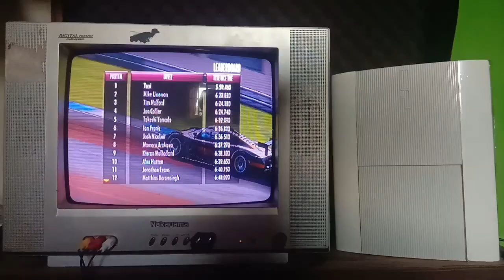Eksperimen Tes main NFS Shift di tv tabung menggunakan ps3 dan apakah ps3 masil layak di 2023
Tutorial
Tutorial PS
Tutorial PlayStation
Tutorial PS2
Tutorial PS3
Tutorial PlayStation2
Tutorial PlayStation3
Cara Setting PS2
cara setting ps3
Hardisk PS2
Hardisk PS3
Hardisk EXternal PS2
Hardisk EXternal PS3
PS2
PS3
PlayStation2
PlayStation3
Eksperimen
tv tabung
NFS Shift